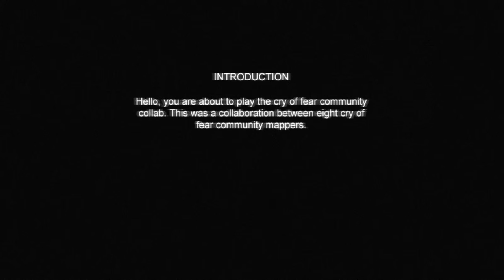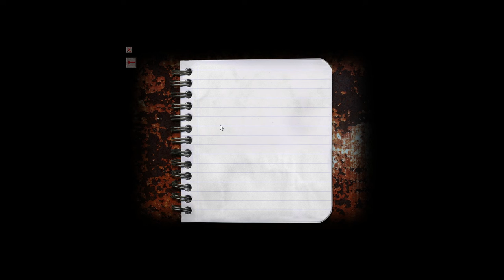Cry of Fear Ep.1: Never Fucking Again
Scariest game ever. 10/10 scared for my life.